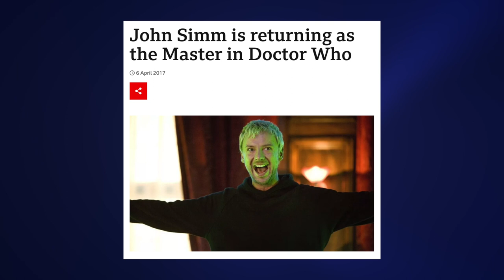5 Times Doctor Who Trailers Lied To Us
Doctor Who trailers are great, but they're not always what they seem...

00:00 Intro
00:45 Nazis & Nude River
03:07 Unblind Doctor
04:48 Unused Master
07:19 Hidden Master
10:15 Ncuti Background
11:57 Closing Thoughts